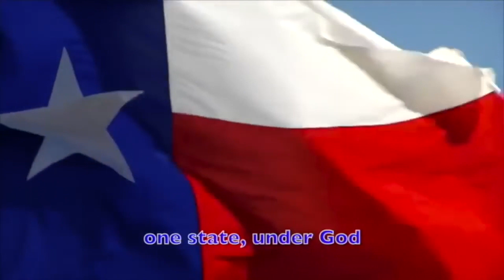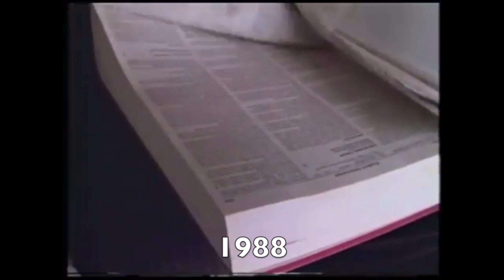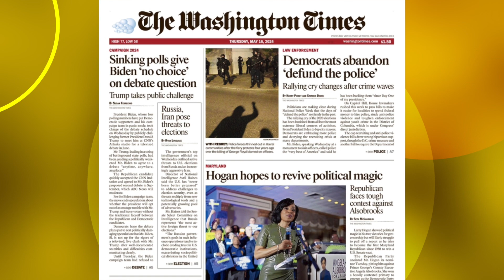Good Morning Ball High 5 16 2024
"Good Morning Ball High" is the official home of the daily announcements at Ball High School in Galveston, TX.